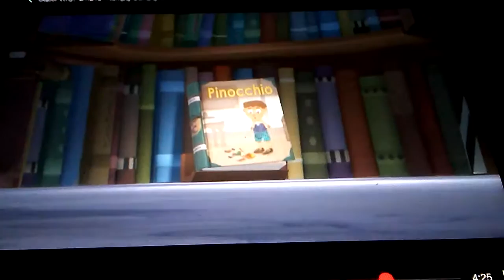August 25, 2018